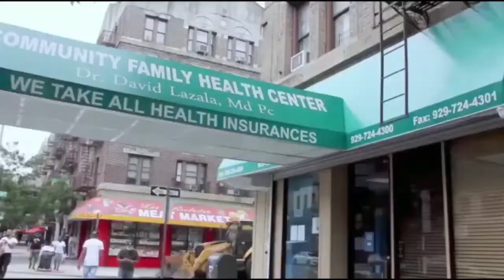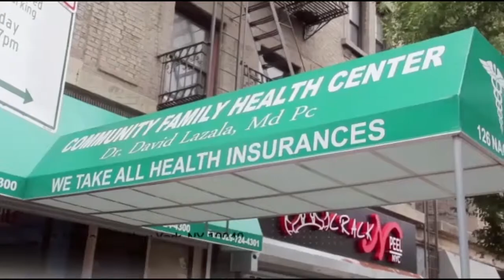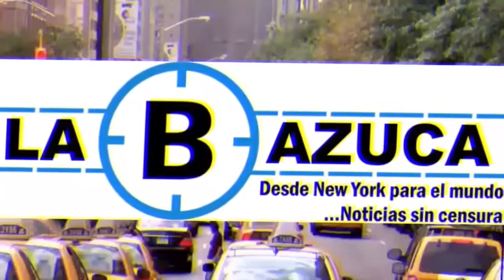Pensamientos Propios 01 15 22 Con Rolando Robles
Rolando Robles conversa sobre diversos topicos de interes con el Secretario General del PRM en New York Jhon Sanchez